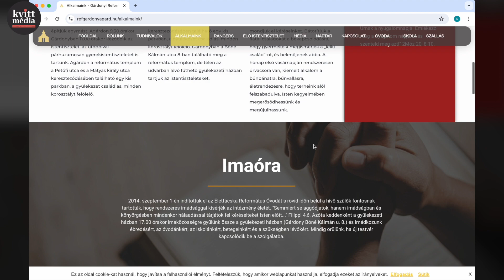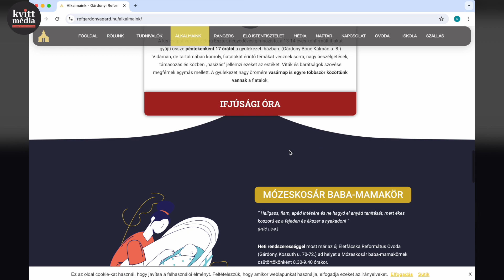Weblap - Gárdonyi Református Egyházközség